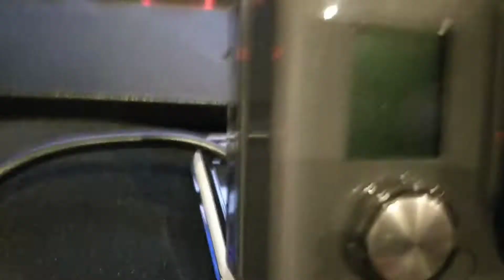gopro tomtop hs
GoPro TomTop problème de batterie.